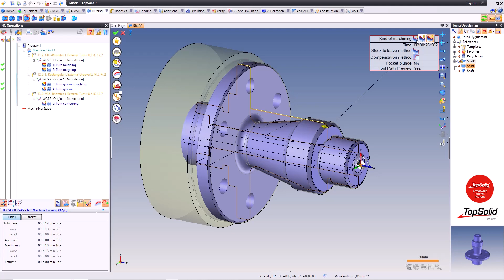TopSolid'CAM Torna Finiş